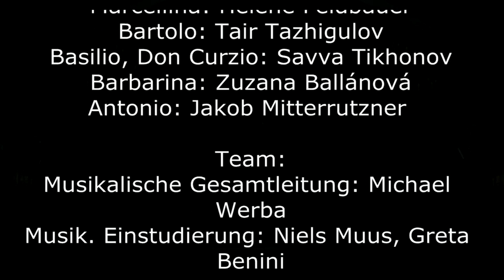Hai gia vinta la causa, Conte Kristján Jóhannesson, Sommerakademie der Wiener Philharmoniker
Hai gia vinta la causa
Arie des Grafen
Kristján Jóhannesson

Ein Projekt der Angelika-Prokopp-Sommerakademie der Wiener Philharmoniker in Zusammenarbeit mit der Musik und Kunst Privatuniversität Wien

Conte: Kristján Jóhannesson
Contessa: Laura Meenen
Susanna: Aleksandra Szmyd
Figaro: Minsoo Ahn
Cherubino: Ghazal Kazemi
Marcellina: Helene Feldbauer
Bartolo: Tair Tazhigulov
Basilio, Don Curzio: Savva Tikhonov
Barbarina: Zuzana Ballánová
Antonio: Jakob Mitterrutzner

Team:
Musikalische Gesamtleitung: Michael Werba
Musik. Einstudierung: Niels Muus, Greta Benini
La pronuncia italiana: Magdalena Renwart
Dirigent: Felix Hornbachner
Regie: Wolfgang Gratschmaier
Co-Regie: Rita-Lucia Schneider
Choreografie: Harald Baluch
Ausstattung: Ina Reuter
Licht: Philipp Preiss
Übertitel: Stefanie Kopinits
Orchester: Mitglieder der Angelika-Prokopp-Sommerakademie der Wiener Philharmoniker

Schloss Thalheim 2017

DELBEAUFILM 2017